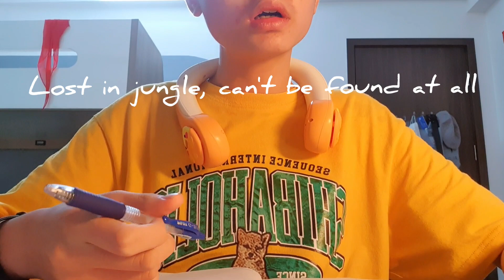A song 'till i graduate #2: Bad thought in ma mind- My song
not a good voice